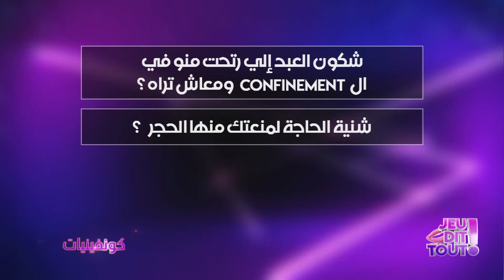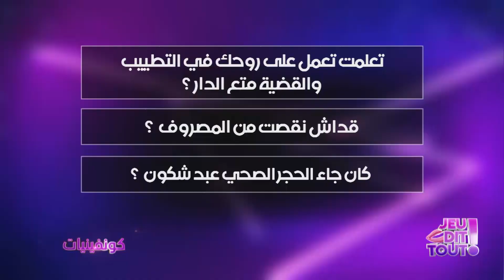Jeu Dit Tout S01 Ep29 | كــونفينيــات